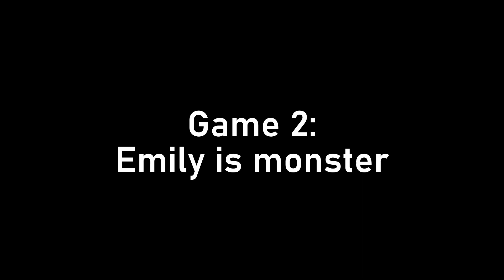MOAR HORROR MULTIPLAYER GAMES! | Project Playtime | MIZUNAE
Big group of friends just playing Project Playtime together :)
(my pov is a bit laggy as a monster so I apologize in advance)

Intro/Outro Song:
"Fiji" Lil Skies Type Beat​

Cast Colors:
Emily (me): Pink
Strat: Blue
Triq: Hot pink
Guido: Red
Booty: White
Chad: Yellow

0:00 intro
0:14 guido monster
1:46 emily monster
3:59 booty monster
5:59 outro